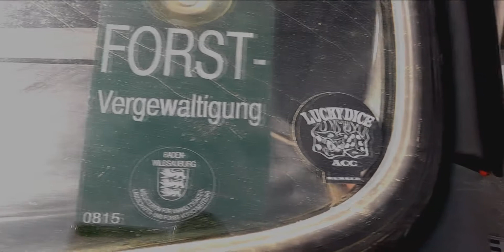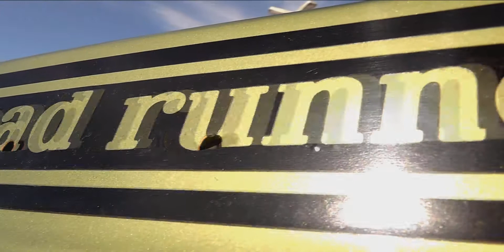2. Old Style Car Show Balingen | 16th September 2012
Small vid from this years Old Style Car Show in Balingen (BW, Germany).
Pefect mixture of old european, american and asian metal, comin along with perfect weather, awesome live music and some other visual goodies ;)